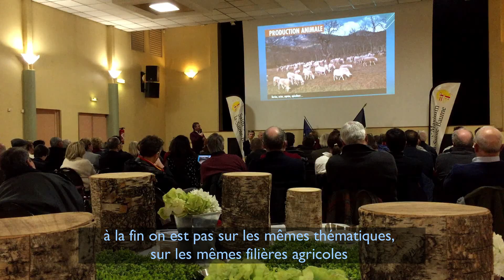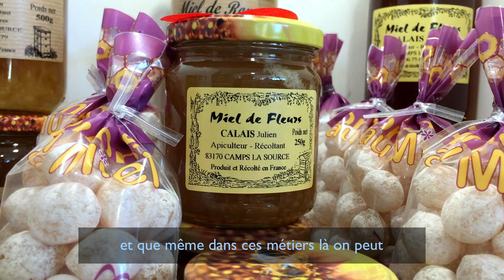Valérie GOMEZ BASSAC - Gael LE BOHEC - Passerelle Circos - Partie 1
Notre députée de la 6ème circonscription du Var, Valérie Gomez-Bassac​ et Le Bohec Gael, Député de la 4eme circonscription d'Ille-et-Vilaine​ participent au projet “Passerelle Circos” dans le but d’échanger les bonnes idées entre leurs circonscriptions respectives. Une autre manière de faire de la politique, en s’inspirant des réussites locales, pour rapprocher leurs territoires et inclure les citoyens à l’action politique.
Certaines problématiques, telles que la formation et l'agriculture, sont identiques dans ces territoires et parce qu’il est nécessaire d’œuvrer pour les résoudre, notre députée accueillait sur notre département, le 8 et 9 février, son collègue breton afin d'échanger sur ces problématiques communes.